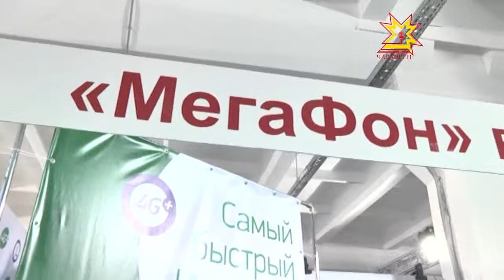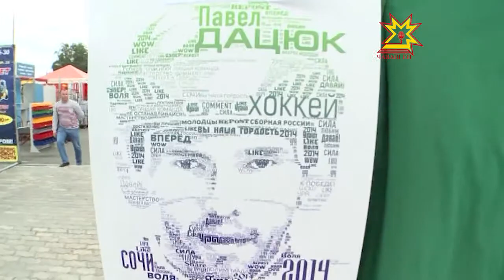«Мегафон» — участник выставки «Регионы — сотрудничество без границ»